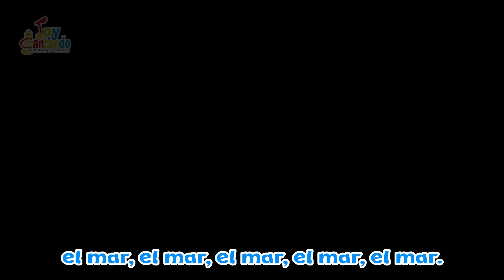Pinocho Vuela en Globo, Canciones infantiles - Toy Cantando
Canciones
Pinocho Vuela en Globo
Chuchuwa
Pinocho
Pajaritos a bailar
Pinocho Hecho un Ocho
Rompe la Piñata
Un Elefante se Balanceaba
El Payaso Plin Plin
Los Pollitos Dicen
Dos Pecesitos se Fueron a Nadar
Soy una Taza
Hocky Pocky
Cinco Monitos Saltando en la Cama
El Mamut Chiquitico

Toy Cantando ®